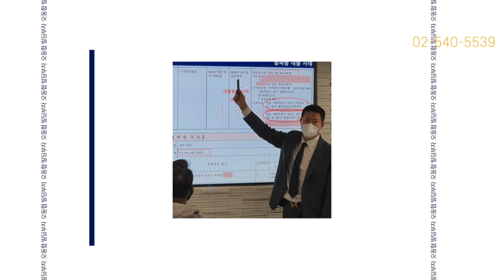(가압류 25억 붙은?)동작구 65억 빌딩 중개했습니다 | 에스크로&가등기 이용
안녕하세요! 여러분들께 '빌딩로드'를 알려드리기 위해
저희 직원들과 영상을 많이 촬영하고 있습니다^^

오늘은 가압류가 25억이나 붙은 동작구의 한 빌딩을
무사히~ 중개 성사시킨 신팀장의 사례를 가지고 왔습니다!

📺오동협TV는
재미있고 알찬 부동산정보를 업로드하여
여러분에게 빌딩부자로 가는 길을 안내해드립니다.

빌딩로드 부동산중개(주) 대표 오동협
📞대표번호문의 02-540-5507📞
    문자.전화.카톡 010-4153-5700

빌딩로드 아카데미(상시모집)

🎙YOUTUBE 출연신청🎙 및 입사지원 (이메일)